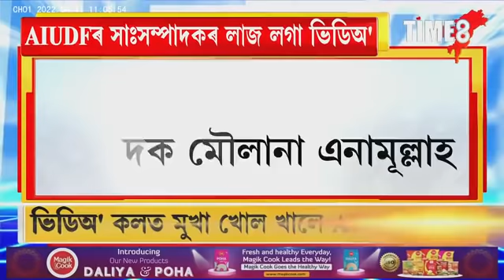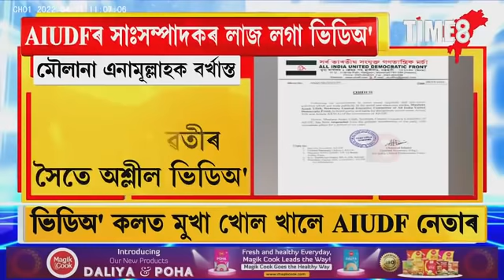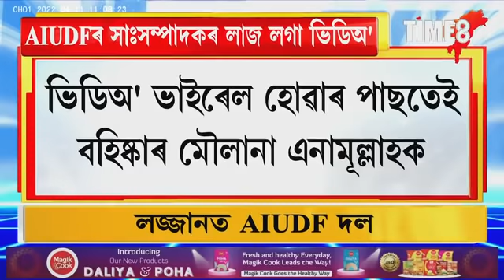যুৱতীৰ সৈতে AIUDFৰ বিয়াগোম নেতাৰ অশ্লীল ভিডিঅ' কল। ৰাজ্যজুৰি ভাইৰেল AIUDF নেতাৰ কুকৰ্ম।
যুৱতীৰ সৈতে AIUDFৰ বিয়াগোম নেতাৰ অশ্লীল ভিডিঅ' কল। ৰাজ্যজুৰি ভাইৰেল AIUDF নেতাৰ কুকৰ্ম। ভাইৰেল ভিডিঅ'ৰ পিছতে বৰ্খাস্ত AIUDFৰ নেতা মৌলানা এনামূল্লাহক